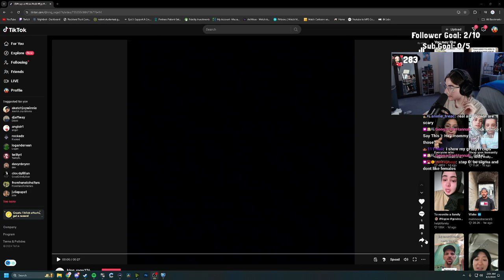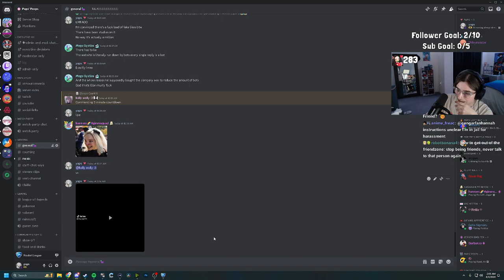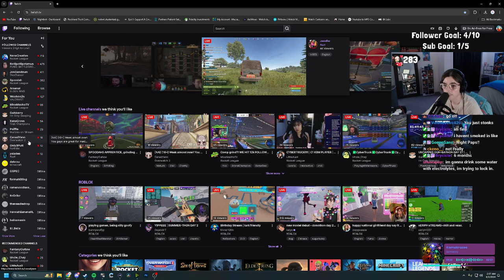sleepy stream chill vibes c: | August 1st 2024